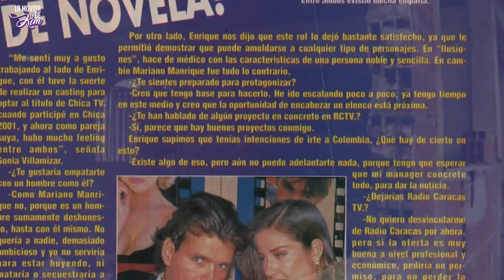Sonia Villamizar, una Gocha con mucho carácter - Ep. 7 - T2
¡Orgullosamente gocha!

Una persona tan sincera como llena de vida. Mi invitada de esta semana, es una reconocidísima actriz venezolana que pulso a pulso se ha ganado un espacio en la memoria del venezolano, que no solo la ha visto actuar en televisión, sino además en cada una de sus obras de teatro. Sonia Villamizar, una mujer echada para adelante, madre y esposa, sencilla, educada, perserverante, con una personalidad cálida y muy divertida.

Sonia cuenta con una historia profesional tan interesante como bonita, al igual que aquella de amor que nos compartió durante nuestro recorrido, montadas en la Land Cruiser Prado de Toyota. Como nos quedaron aún muchas experiencias por contar, nos dirigimos a Bambú Restaurante, un espacio clásico de la comida asiática, en especial de la gastronomía Thai, ubicado en el C.C. Altamira Village, en el que nos encontramos con una de las mejores amigas de Sonia, Taly Getzel con quién continuamos la conversa durante un tiempo extendido, en el que disfrutamos entre recuerdos y risas.

Móntate con nosotros en esta Movida y conoce mucho más de Sonia Villamizar.

Host: Kim Loewenthal
Dirección General: Publinsite
Dirección Ejecutiva: Randy Alvarado
Asistencia de Dirección: Vanessa De Freites
Producción General: Airam Alvarado
Dirección de Fotografía: José Alvarez
Asistencia de Cámara: Jeremy Virguez y Gilberto Alvarado
Edición: Jeremy Virguez & Airam Alvarado
Productor Ejecutivo: John Fabio Bermudez
Jingle: Les Kombi

Derechos otorgados a YouTube por BMG Rights Management (US), LLC, MINT_BMG, LatinAutor, ARESA, UACRR_CS, LatinAutorPerf, Abramus Digital.